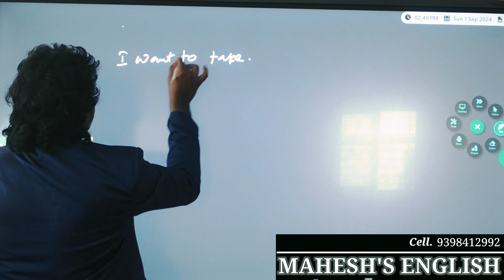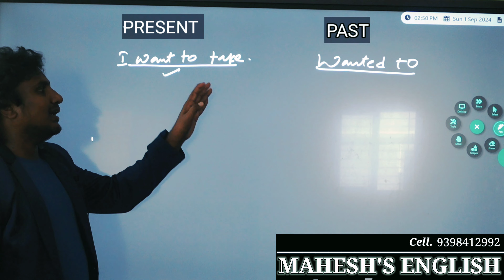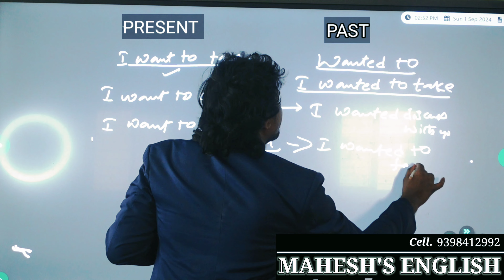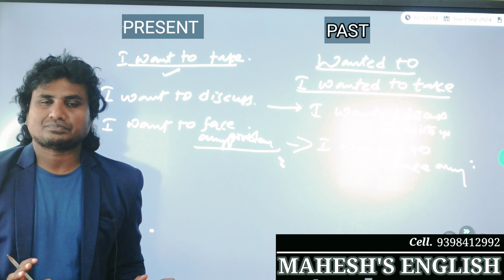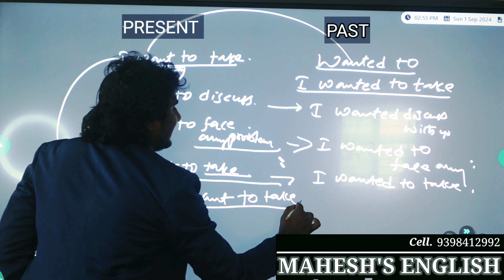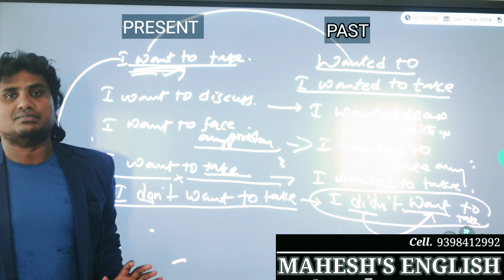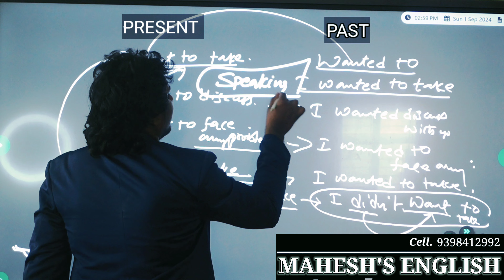want to- wanted to ని Easy గ ఎప్పుడు ఉపయోగించాలో నేర్చుకుందాo// Spoken English in Telugu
Mahesh English Academy